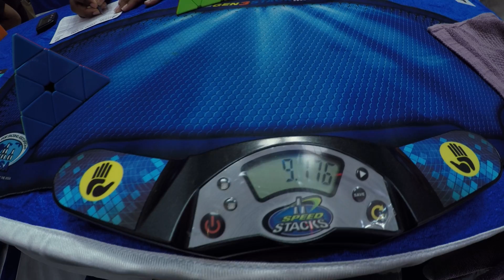🔥Cubing Returns Bangalore 2022 wca comp | Pyraminx solves | Day 1| first wca comp😎 [un-edited video]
the comp vlog will come out sooon!!